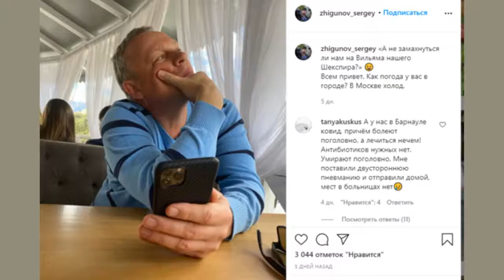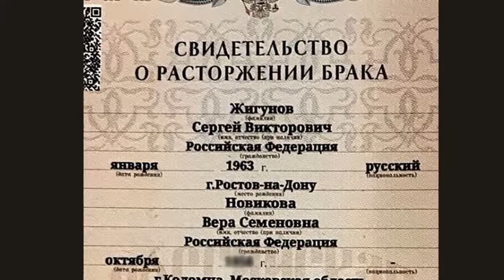Новикова о разводе с Жигуновым: «Началась новая полоса»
❤️‍🔥 «Моя ошибка номер пять»: почему нам нравятся «не те» и как это исправить